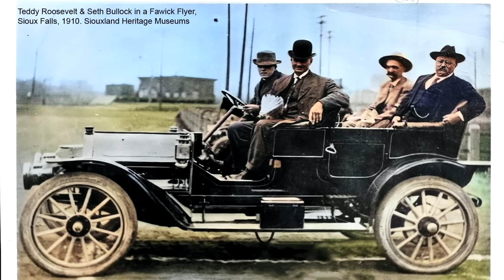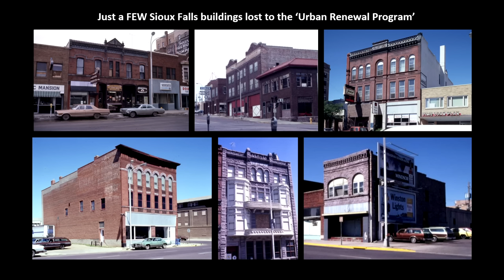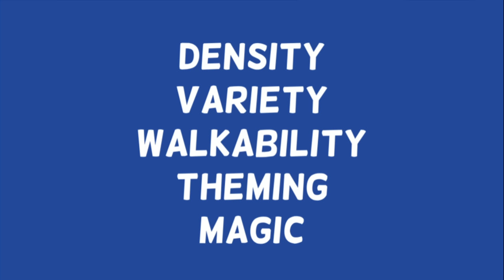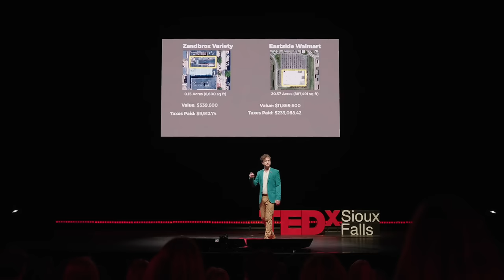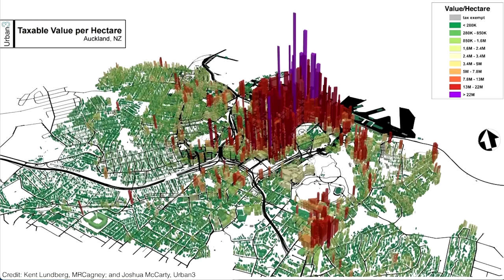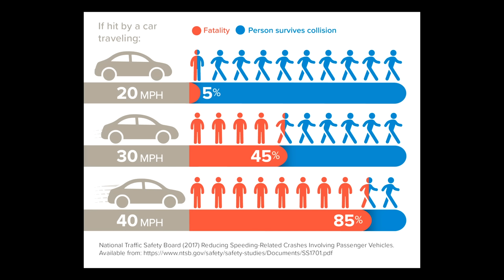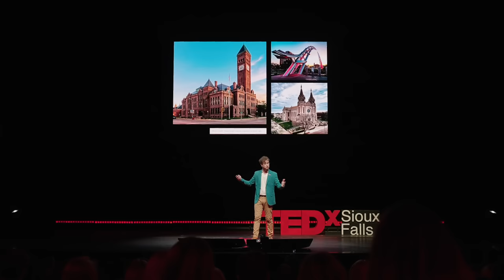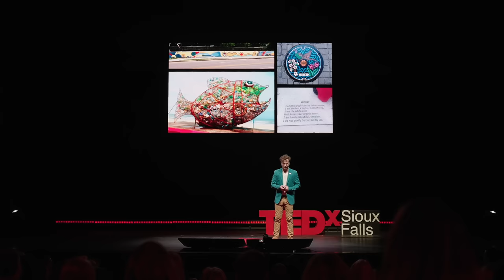Why we should design cities like Disney | Zach DeBoer | TEDxSioux Falls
Disney theme parks are some of the most visited destinations in the world – and for good reason. They are masterfully designed to transport guests into a whole new world through immersive storytelling and theming. From the stunning architecture and landscaping to the variety of live entertainment and one-of-a-kind experiences, every element of a Disney theme park is carefully crafted to create an atmosphere of magic and wonder. But what if those things didn’t have to stay on vacation? What if we could bring some of that magic back home to our own communities? During his talk, Zach will share examples of placemaking, economic development, and community-building techniques through the lens of Disney theme parks and how you can use them to transform your own community into the happiest place on earth. Zach DeBoer is a community-based artist working primarily in creative placemaking. He is inspired by the transformative power that art and design have on the places people love. Zach is passionate about public art integration, civic engagement, and designing more equitable cities.

An interdisciplinary artist, Zach's past work includes a variety of public murals, tactical urbanism projects, and the organization of dozens of arts and culture events throughout the region. This talk was given at a TEDx event using the TED conference format but independently organized by a local community.